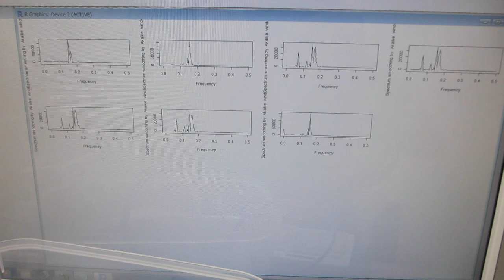２台のファンクションジェネレータを利用した、超音波のダイナミック制御実験－－スイープ発振とパルス発振による、超音波の非線形制御技術開発－－（超音波システム研究所）